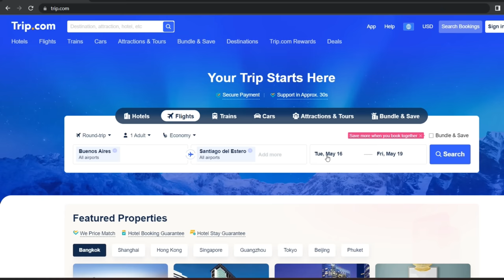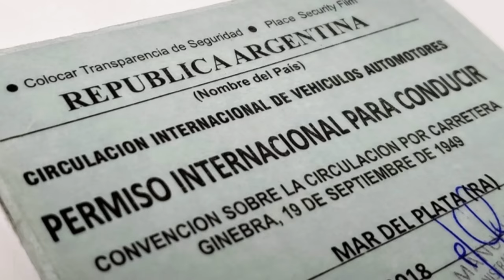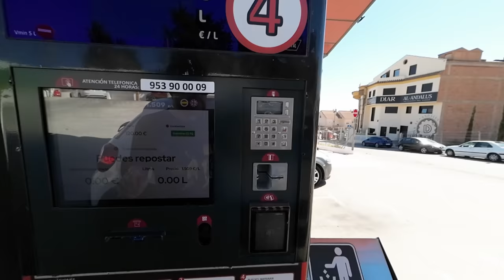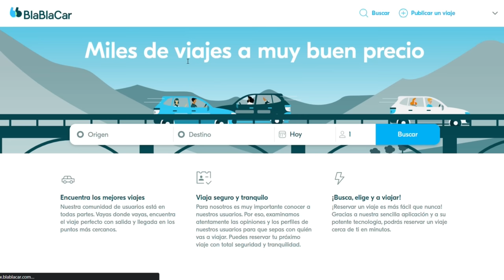🚗 Fui "UBER" en EUROPA | ¿Es LEGAL hacer esto?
Alquilar autos en Europa podría ser un sueño inalcanzable para un monotributriste argentino, pero gracias a una catarata de Topotips, si te ponés las pilas, podés llegar hasta ganar dinero. ¿Es legal? ... Me llaman del sótano.

DISPOSITIVOS:
Cámara y Micrófono